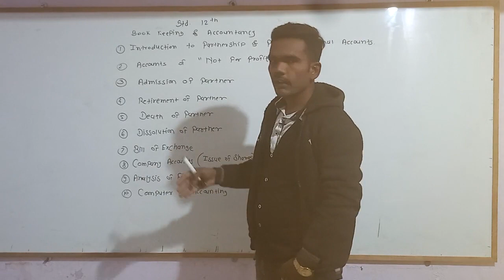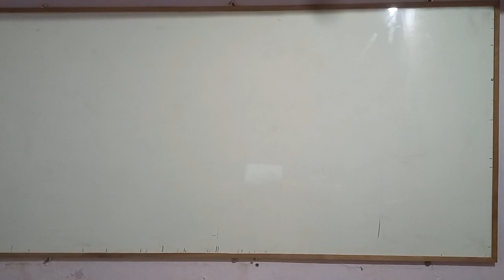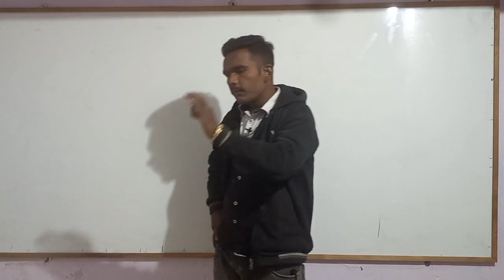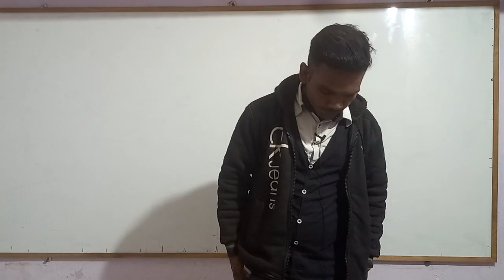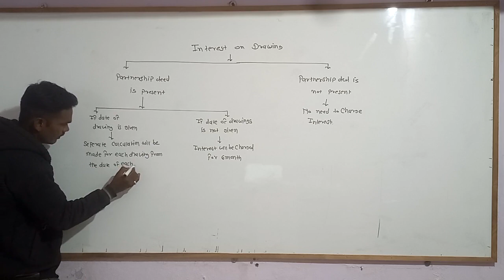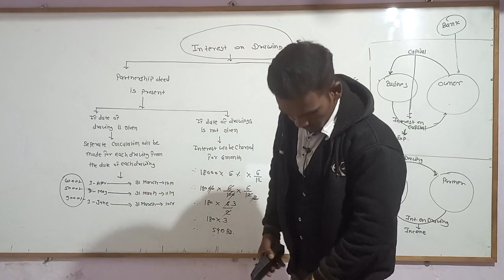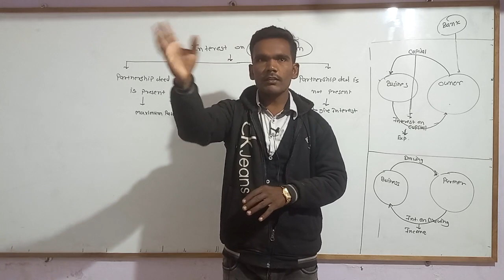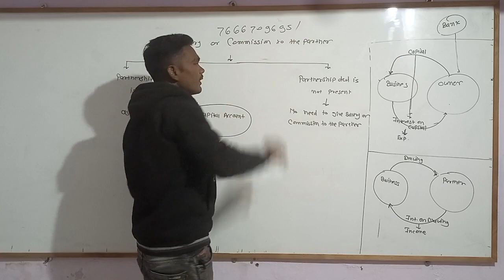Std 12 Accounts Introduction To Partnership And Final Accounts Of Partnership